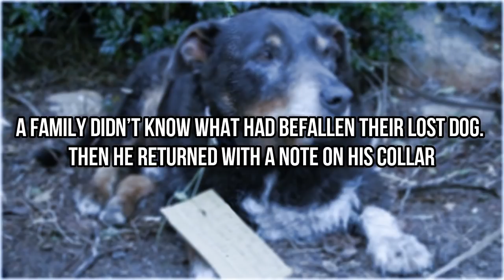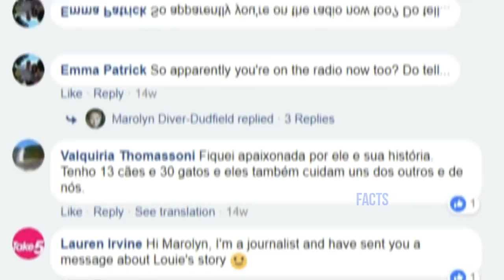A Family Didn’t Know What Had Befallen Their Lost Dog Then He Returned With A Note On His Collar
A Woman Thought Her Dog Had Been Bitten By Bugs But Then She Realized The Horrifying Truth

This Turtle Floating In The Water When Fishermen saw her They Realized He Desperately Needed Help